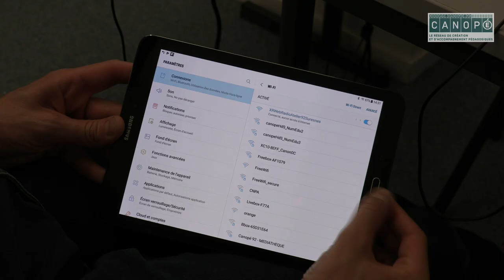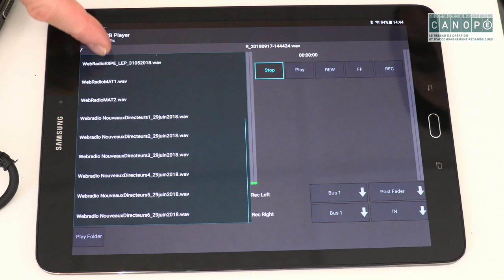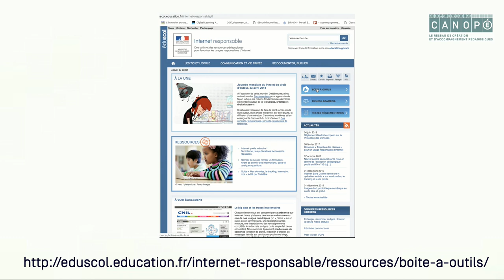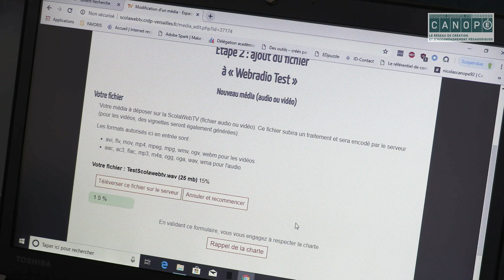TUTORIEL Webradio - installation et utilisation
Vidéo réalisée par l'Atelier Canopé 92 - Suresnes pour accompagner le prêt de matériels webradio dans le cadre du dispositif Creatice.